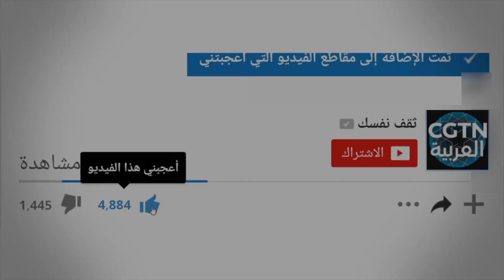مقطع خاص بالحلقة 13 حياة جديدة (تقدم)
بث مسلسل حياة جديدة في الساعة 18:00 بتوقيت مكة المكرمة (من الثلاثاء إلى السبت)